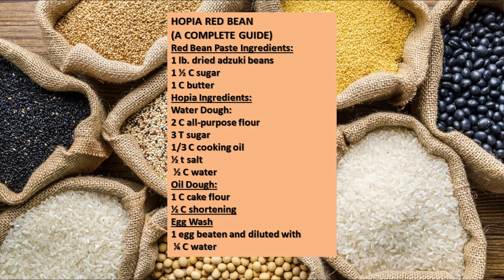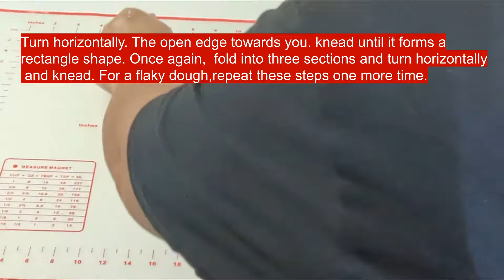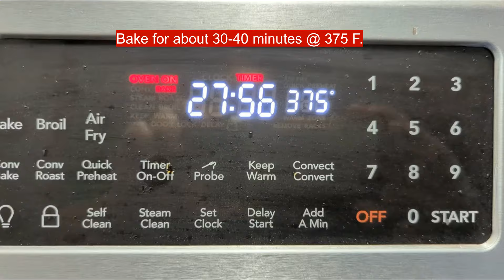HOPIA RED BEAN (A COMPLETE GUIDE)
Who among us wouldn’t like HOPIA? Among us Filipinos this is one of our all- time favourite snacks especially when served warm. I remember buying several bagsful in Quiapo near the Quinta market when I was small with my Nanay.  The bakery seemed to only sell  mostly hopia as  there were several big containers for hopia  on top of their "askaparate".

As a balikbayan a few years ago, I bought boxes of hopia to bring home to Canada. The bakery was still there. Yeheey!  But,  there were many bakeries now Quiapo selling hopia! There is no doubt, we truly love hopia.

Now in Canada, I am grateful for all you tube creators just like me who shared their hopia recipe.  I can now make hopia!

I am sharing my version of HOW TO MAKE HOPIA RED BEAN: A COMPLETE GUIDE.

I hope you will watch the video from start to end. BTW, the list of ingredients used is shown below.

Please share and recommend my channel- @katernofoods to your family and friends. Thank you so much!

Red Bean Paste Ingredients:
1 lb. dried adzuki beans
1 ½ C sugar
1 C butter
For the complete video on how to prepare Red Bean Paste, kindly watch the video on this link.

Hopia Ingredients:
Water Dough:
2 C all-purpose flour
3 T sugar
1/3 C cooking oil
½ t salt
 ½ C water
Oil Dough:
1 C cake flour
½ C shortening
Egg Wash
1 egg beaten and diluted with ¼ C water